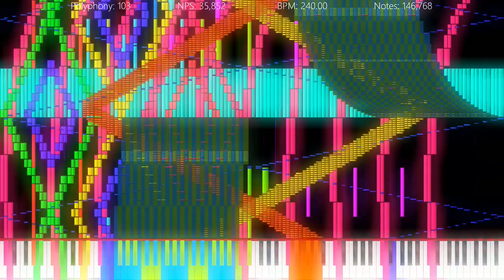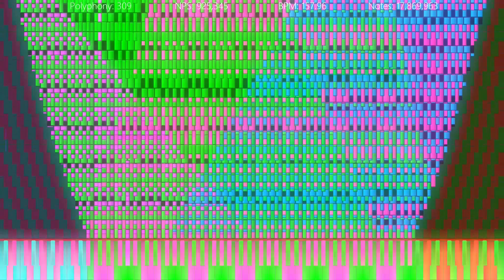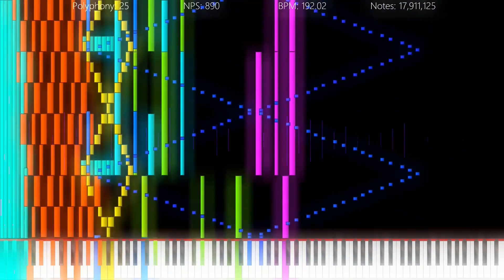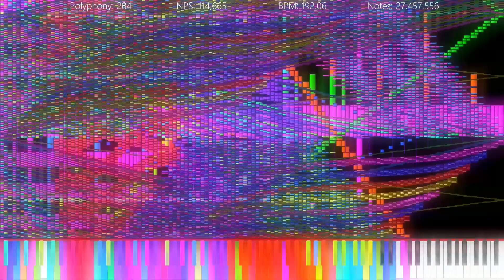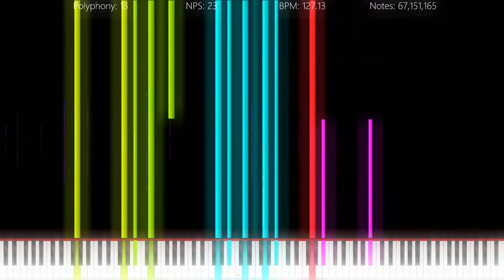The Quarantine Project [Black Midi]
Had to render 6 times. rip bitrate

Note Count: 67,151,330
Maximum Notes Per Second: 2,958,482
Tempo: 10-240
Tracks: 35
Time: 4:41.7
File Size: 512 MB
Video was rendered in Zenith
Audio was rendered in Keppy's Midi Converter (4096 voices) (Real-Time Simulation)
Soundfont used: Khor Keys Concert Grand Piano 3
Computer Info:

CPU: Intel(R) Core(TM) I3-8100 @ 3.6 Ghz
GPU: AMD Radeon RX550/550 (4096 MB VRam)
Memory: 16 GB (G.SKILL Ripjaws V DDR4 2666 C19 2×8)

WARNING: Do not watch if experienced epileptic seizures or if you are photosensitive. Flashing lights can cause harm.